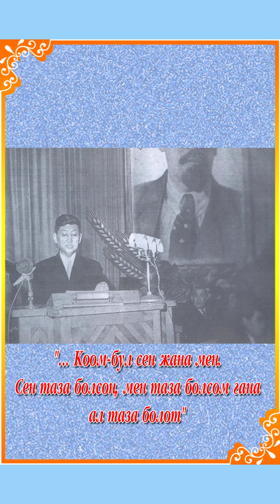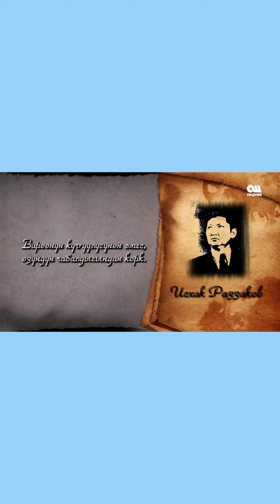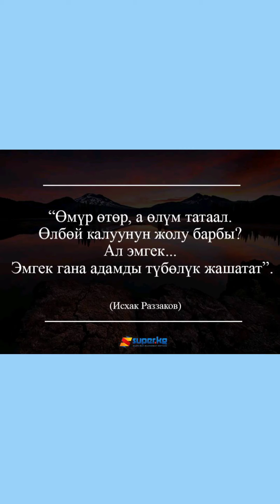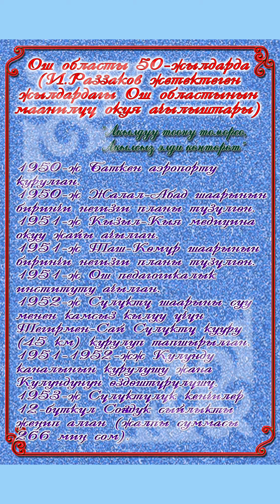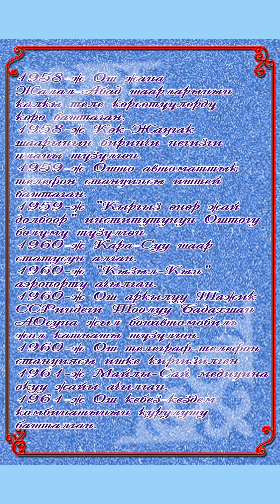Улуу инсан - И.Раззаков 110 жашта. мугалим: Шооруков Бакытбек